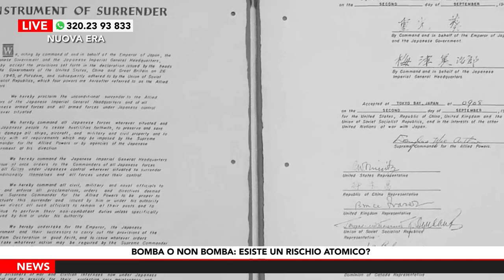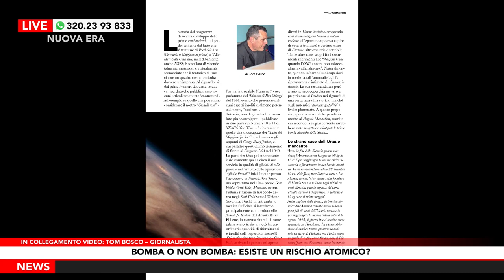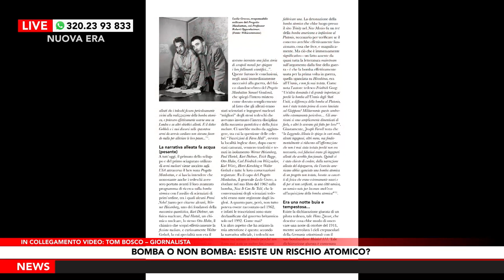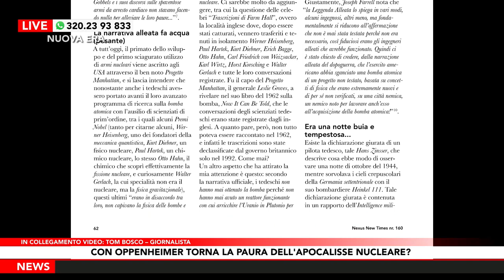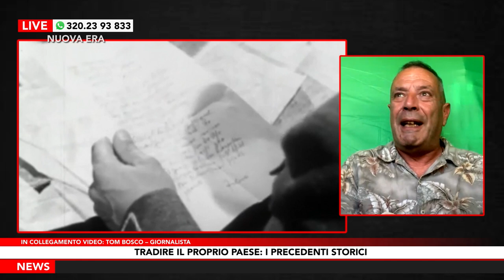Tom Bosco ospite a Nuova Era su Radio Roma Television